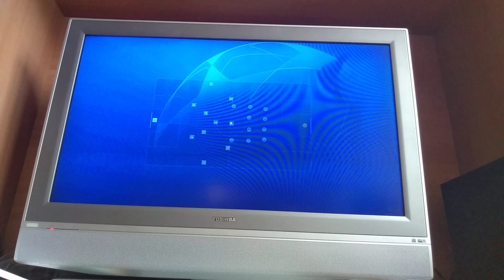Real Madrid Sim (UCL RO16 2nd leg)